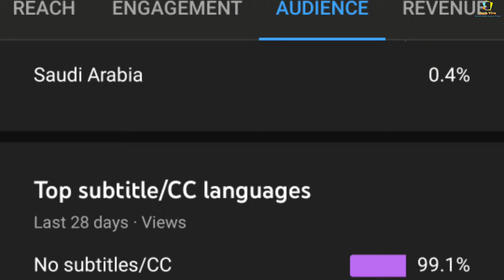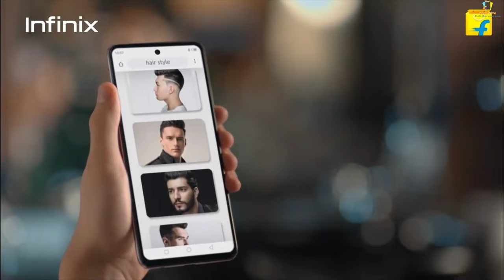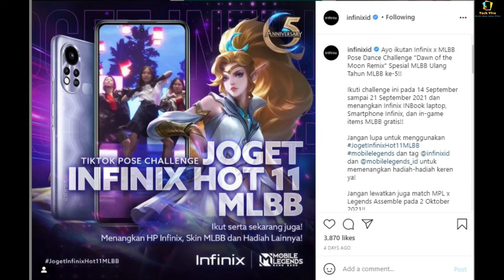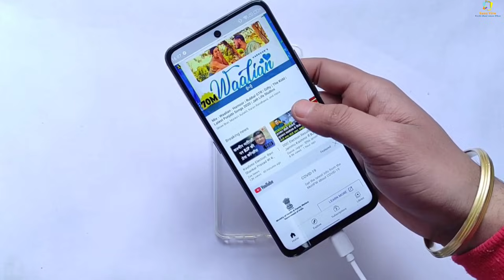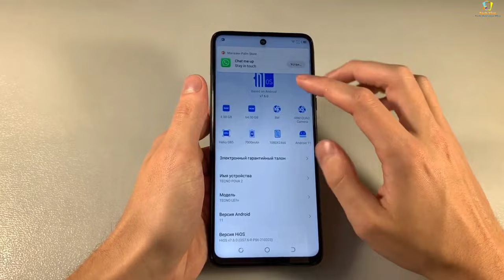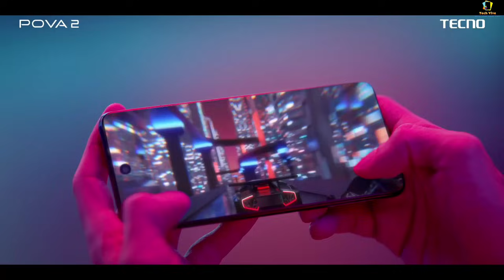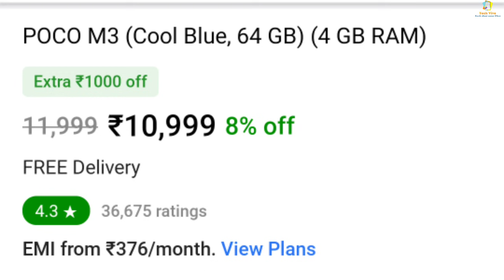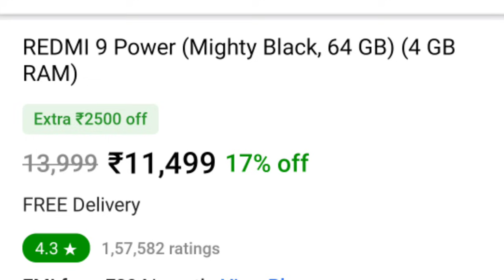Top 5 All-rounder phone under 11000 |7000mah+30W | Gaming mobile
Hi guys in this video we are going to talk about top 5 best and all rounder smartphone under rupees 11000 if you have a budget around 10 to 11000 and looking for a best smartphone so this video can help you so keep watching the video till the end and don't forget to like and subscribe the channel.

||Time management||
00:00 | Key Highlights features
01:40 | Infinix best phone
04:22 | All-rounder phone under 11000
06:44 | 7000mah+Biggest display phone
09:17 | Poco best phone
11:21 | REDMI Best phone

1. Tecno POVA 2
2. Micromax in note 1
3. Poco M3
4. Infinix hot 11s
5.  REDMI 9 power

1. Redmi 10 prime
3. Redmi note 10
4. Tecno POVA 2
5. REALME 8 5g
6. Poco M3 Pro 5g

1. best phone under 11000
2. best gaming phone under 11000
3. best mobile under 11000
4. gaming phone under 11000